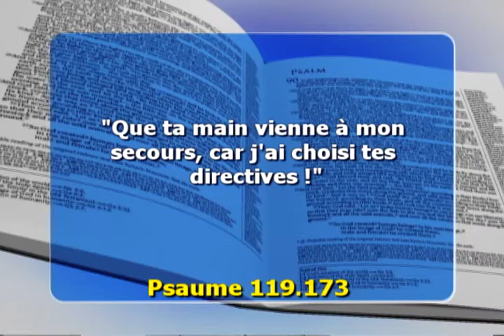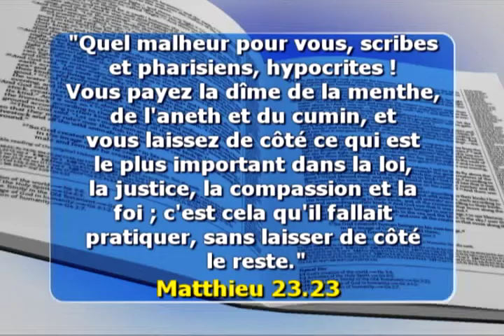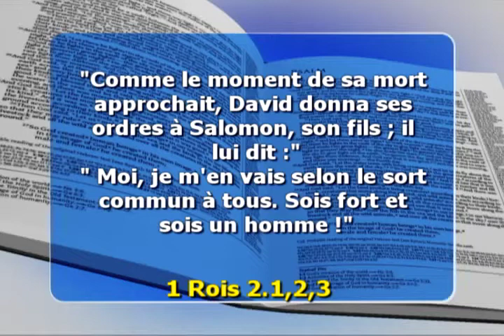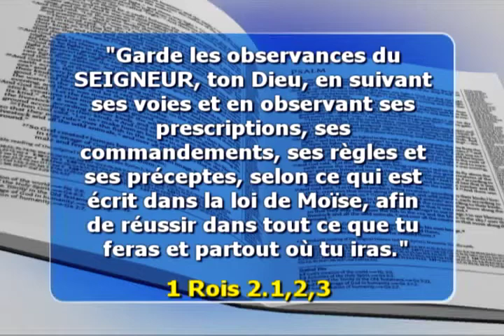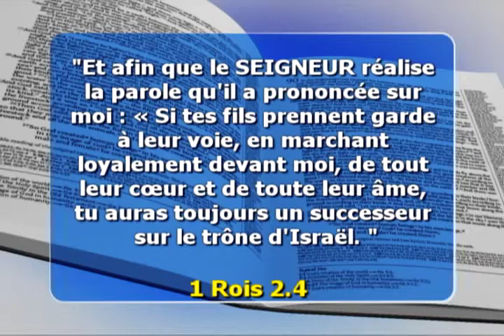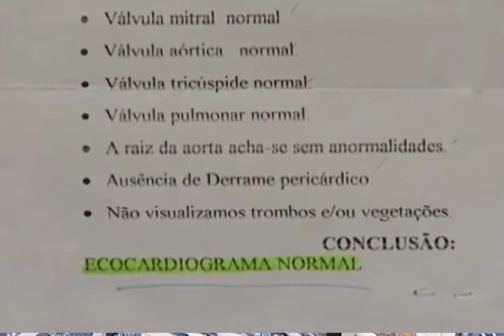Spectacle de la Foi 54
"Que ta main vienne à mon secours, car j'ai choisi tes directives !" Psaume 119.173